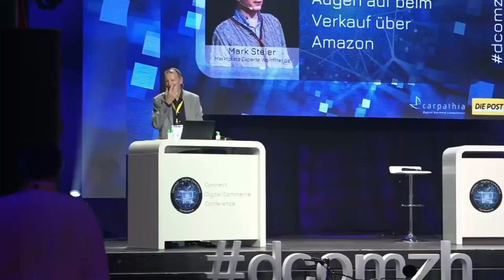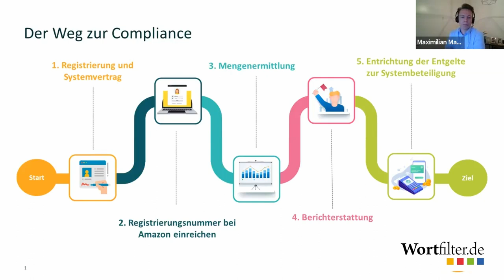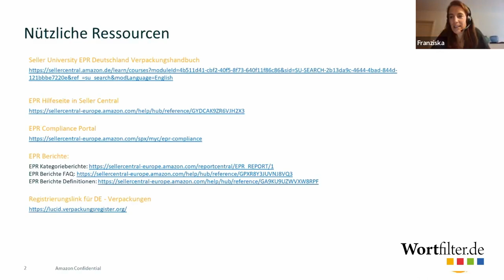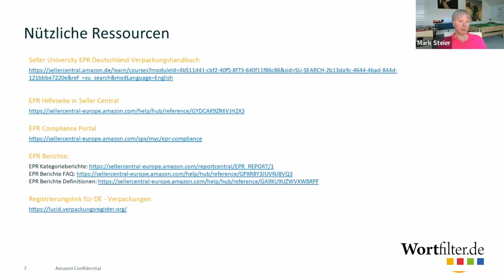Alles über die Erweiterte Herstellerverantwortung (epr) bei Amazon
👉 Wissen-Talk mit Amazon zum Thema EPR = Erweiterte Herstellerverantwortung. So vermeidet ihr Probleme.
✅ Erweiterte Herstellerverantwortung – was ist das eigentlich?
✅ Wie sieht denn der Weg zur Compliance für einen Amazon Verkaufspartner aus?
✅ Warum ist das Thema für Amazon wichtig?
✅ Was ändert sich durch EPR für Verkaufspartner:innen in Deutschland?
✅ Für wen gilt die erweiterte Herstellerverantwortung?
✅ Treffen die Bestimmungen auch auf Verkäufer mit Selbstversand zu?
✅ Welche EPR-Produktkategorien gibt es?
✅ Wie kann ich als Verkaufspartner den EPR-Bestimmungen entsprechen?
✅ Und was passiert, wenn Verkaufspartner:innen Ihre EPR-Compliance nicht nachweisen können?
✅ Was benötigt Amazon also von den Verkaufspartner:innen?
✅ Wo finde ich als Händler weitere Informationen zur EPR für Deutschland?
✅ Wie hoch sind eigentlich die Kosten?
✅ Muss ich sowohl für die Primärverpackung (Produktverpackung) als auch für die Sekundärverpackung (Versandverpackung) bezahlen?
✅ Wie oft muss ich meine Verkäufe melden und die EPR-Gebühren bezahlen?
✅ Und wie unterstützt Amazon die Verkaufspartner:innen dabei EPR-Compliance herzustellen?
Gäste: Franziska Eggers & Maximilian Mayr, Amazon Deutschland
Und immer viel Zeit für eure Fragen!

Um immer auf dem Laufenden zu bleiben:
Marktplatz & E-Commerce News – kritisch, ehrlich & direkt

Die Facebookgruppe für eBay Amazon FBA Online-Handel E-Commerce Abmahnung Alibaba